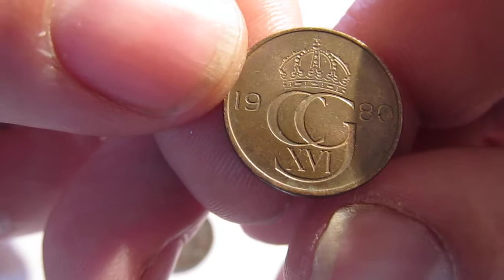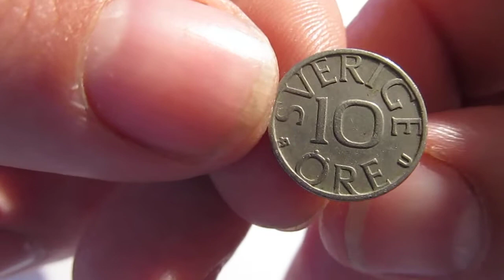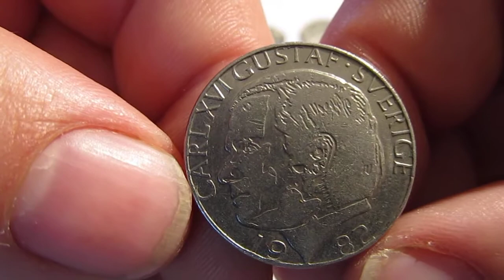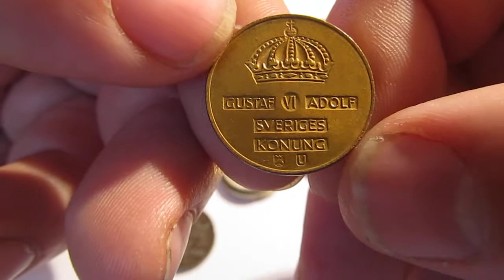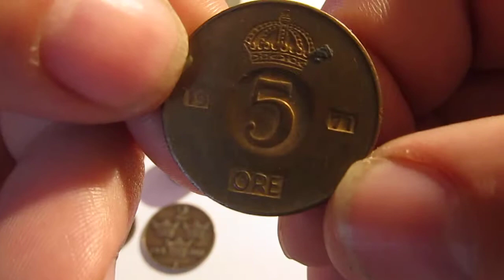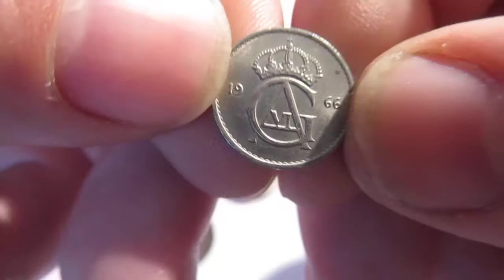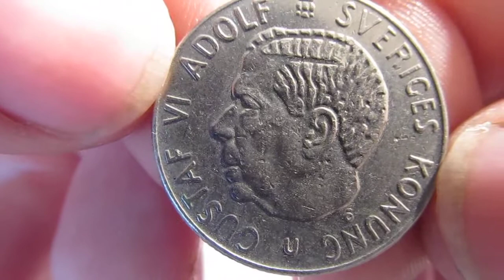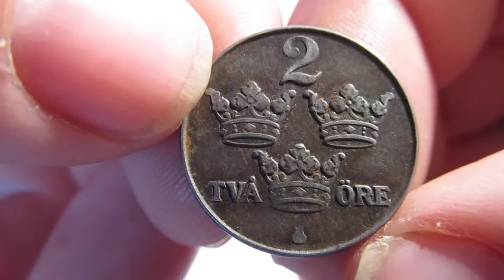Обзор продажа монет Швеции # нумезматика